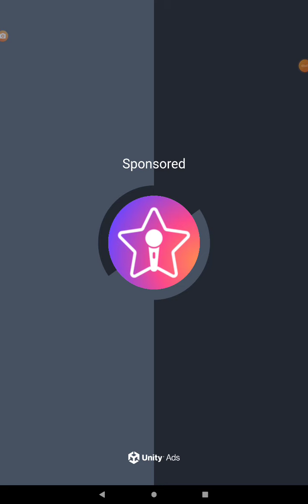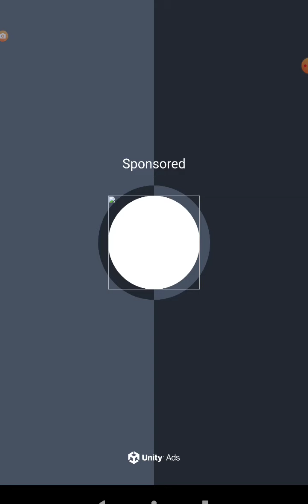Talking Tom Hero Dash - Проходження 3 - Tom saving friends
Граємо в Talking Tom Hero Dash - Проходження 3. Том рятує друзів